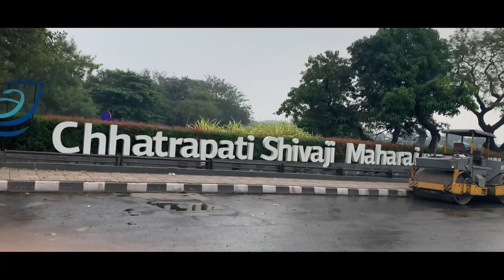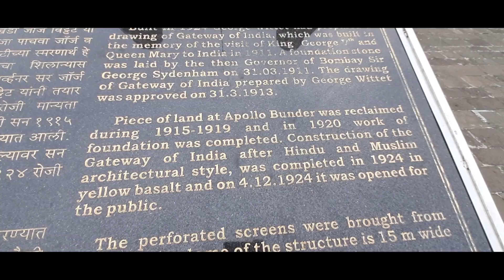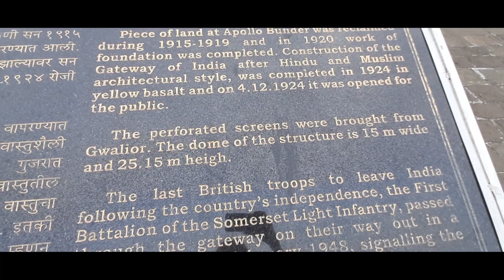Mumbai Road Trip By Bullet RoadtrippinwithPnA | Gateway of India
Enjoy the bullet ride with me mumbai toad trip by bullet,
Day 01, vlog 01, gateway of India,
Mumbai tourist places, Mumbai tourist spot, Mumbai tourist attraction ,
 Travel with history of gateway of India and Mumbai Maharashtra.

The Untold Story of Best Place And Hidden Hero Story Of our Society,
History of india & Historical places of India,
Wandering Seclued as Well as Famous Areas,Culture in India and Worldwide.